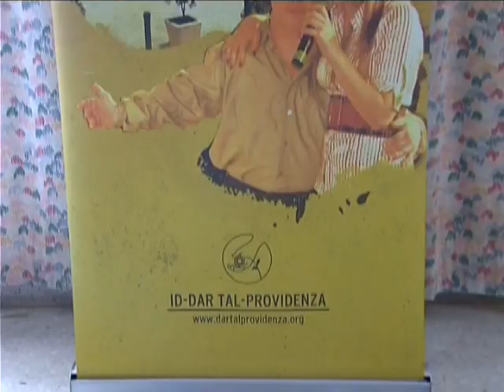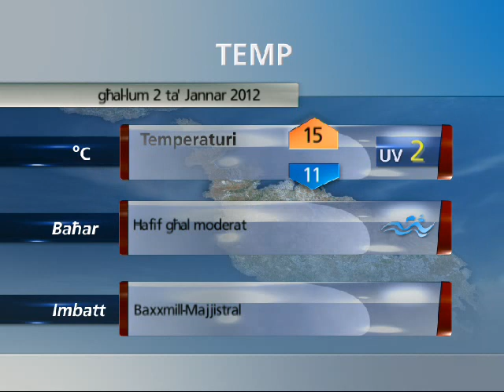Aġġornament tal-Aħbarijiet nru:-1 (02-01-2012)